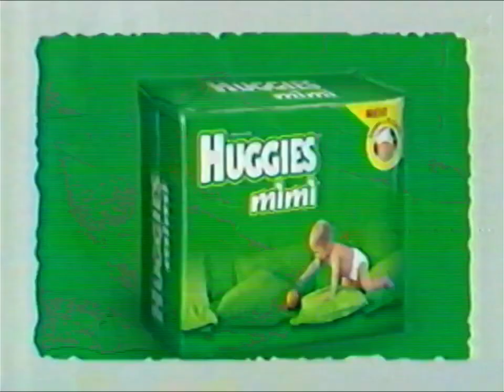Huggies Mimi (Versión con empaques individuales) (Perú 2004)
Don't worry be huggies.